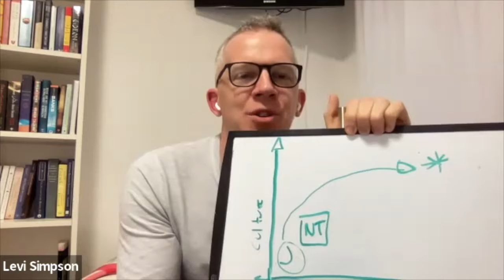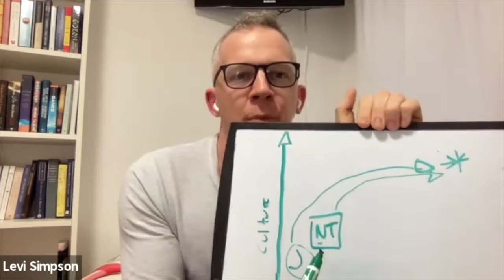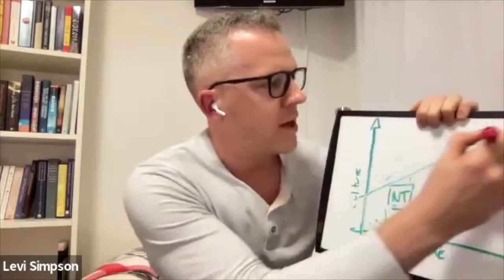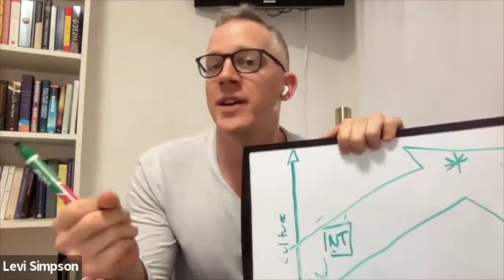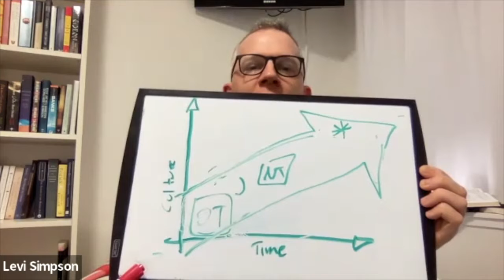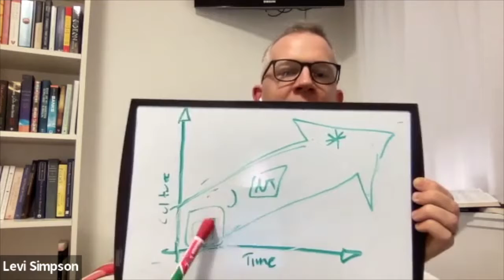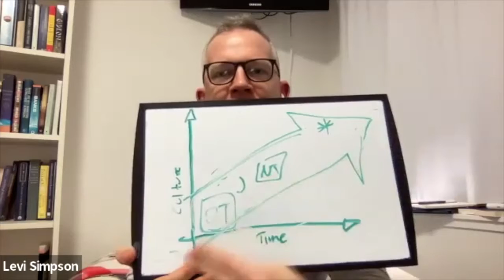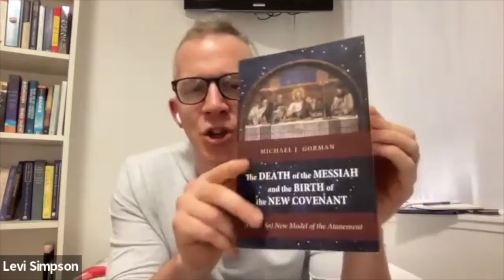While At University: How to Read the Bible (Levi Simpson)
The life of a university student can feel like a constant challenge. Back-to-back classes. Endless assignments. Mounds of reading. Squeezing in group meetings. How does a Christian student find the space and time to practice their faith on campus?

Thursday Nights is our weekly worship gathering where we engage teachings from the Bible around relevant topics for university students. It's a place where everyone is welcome, seeking to know Jesus is prioritized, and authentic relationships are valued.